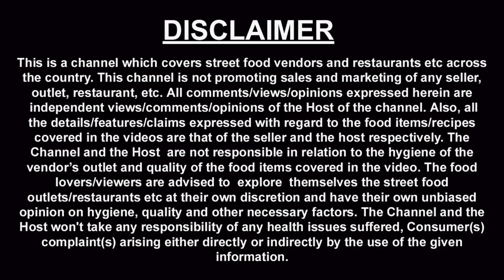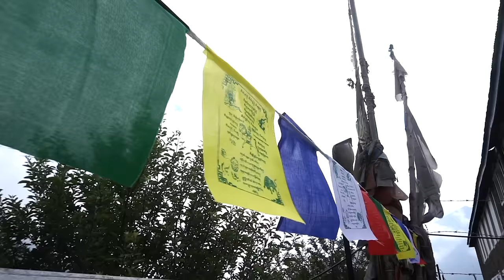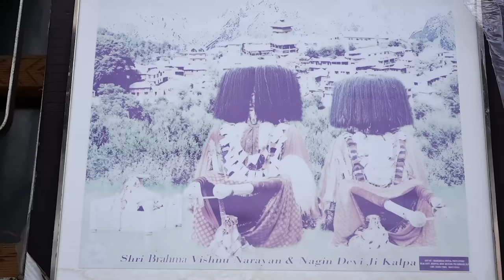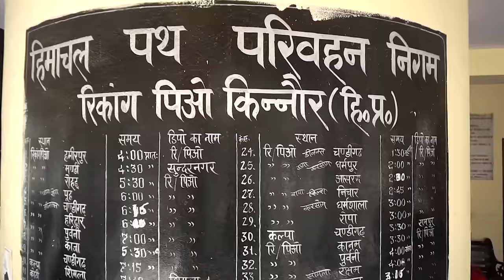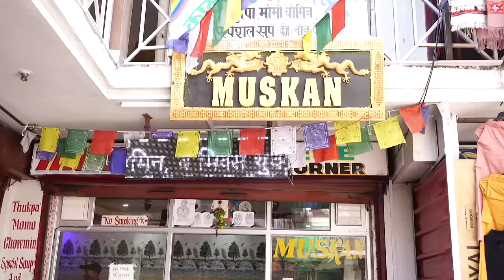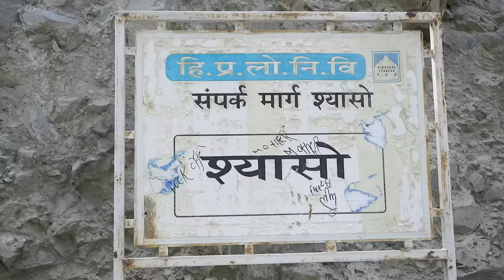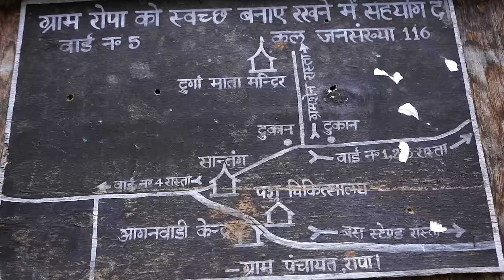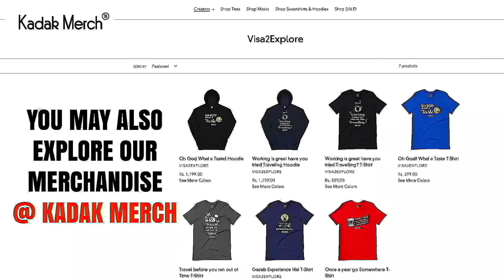EP 5 - Kalpa to Ropa Valley to Nako | Kinnaur Valley, Himachal Pradesh | Spiti Tour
Key destinations of the tour were - Narkanda, Sangla Valley, Kalpa, Reckong Peo,  Nako, Tabo, Pin valley, Kaza, Chandertal lake and many more.

15 episode series of Spiti tour,  You will see our Spiti tour Journey (22nd Jun - 7th July 2021 entered through Shimla and exit from Manali.

Spiti tour driver - Karamchand - he operates out of Shimla - we had great time with him, good guy.

We were charged Rs 4500 for crystal vehicle per day plus Rs  300 for driver night charges,  in all Rs 4800 per day.

EP 2 - Sarahan to Sangla Valley ( Rakcham) | Kinnaur Valley | Spiti Tour
EP 3 - Rakcham to Kalpa  | Kinnaur Valley | Spiti Tour -

Below are the places which we have covered on our 5th day of the Spiti Tour, Hope you will enjoy this episode. Date of Journey - 26th June 2021

Lochawa La Khang Monastery - It is an Ancient Monastery in Cheeni village, Due to covid it was closed. This is one of 108 monasteries constructed by Lochowa Rinchen Zangpo.
Shri Brahma Vishnu Narayan & Nagin Devi Kalpa -When we reached there the temple was closed, could not get more information.

Reckong Peo Bus stand - I saw around 20 buses, there at the bus stand, Good connectivity to Shimla around 7 buses which operate from peo. Bus fare - Rs 494 pp. You can also Bus connectivity to Kaza - Rs 533.

Muskan Restaurant - Backside of Reckong Peo market,  we enjoyed the  Veg Momos with Soup & Mutton Momos with soup.

After lunch we went to the petrol pump, This is the most important for the tourist to know who are travelling in their own vehicle, very limited petrol pumps are their on the Spiti route. Usually, people fill their tank full at this Petrol Pump. After this, you will get a petrol pump in Kaza which is around 200 km.

Khairo bridge -  this bridge was built in 2005, during inspection of this bridge engineers were drowned & bridge was broken too, due to river flow as it was accelerated all of sudden. Another thing which we notice, Sutlej river flowing alongside of the road.

We proceeded towards Ropa Valley, someone told us that there is 1000 -year-old monastery, which is one of 108 monasteries constructed by Lochowa Rinchen Zangpo.
I noticed the houses in ropa valley, are like in ancient times, houses are made of rock & wood blocks. It is will take you to history.

The population of this village is around 650 people, when I was there, Pradhan of that palace told us that there is no arrangement for stay in the village, soon it will be there, for that we have taken his number if anyone is visiting can contact him. Inder (Pradhan Ji) - 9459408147 / 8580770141

Khab Sangam  - Here is the location of the confluence point of Spiti river & Sutlej river. Beautiful location, just 17 km before nako. There is a bridge over this Sangam, where generally people see the Confluence point from the top.  Just near to this bridge, there is small eatery.

Night stay at Nako Lake view, we paid around Rs 1500 for Double occupancy.

 Information about the next episode ( EP - 6): you will see the journey from _________